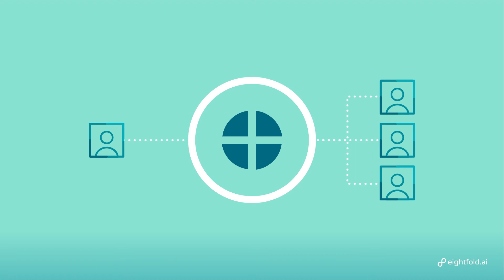Project Marketplaces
With Project Marketplaces, employees browse for internal projects. AI matches employees to projects based on employees’ capabilities, their interests, and the needs of a project. Managers use the same AI to find capable internal employees instead of going externally.